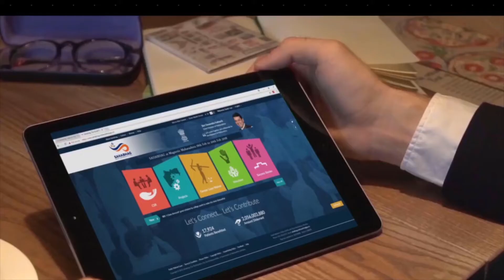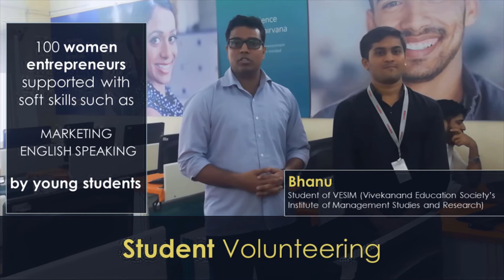Social Responsible Cell - Sahabhag with Chief Minister Office Maharashtra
Sahabhag Joining Hands for Societal Good
Sahabhag CSR , Volunteering much more ..
An initiative by Hon'ble Chief Minister Of Maharashtra Shri